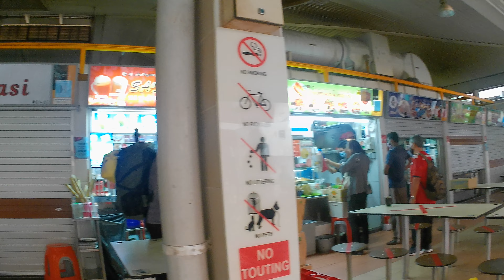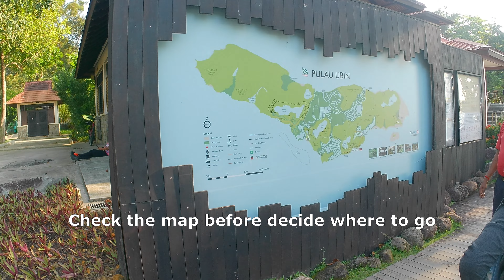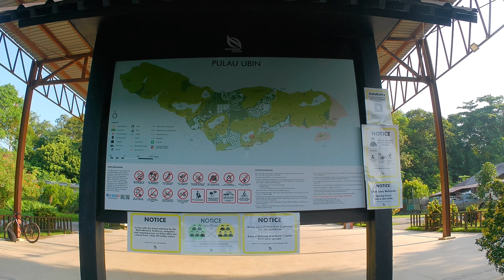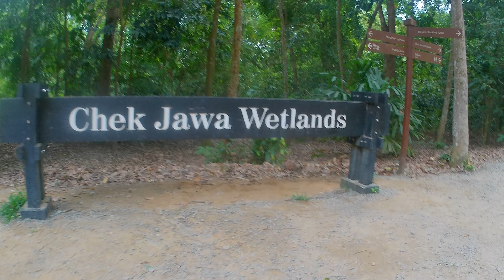A Day Exploring Pulau Ubin Singapore By Bicycle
I just bought my Trek Marlin 4, decided to give a ride from my house at AMK to Pulau Ubin. It was a very hot sunny day. Pulau Ubin such an interesting place to visit in a way to get back to natural from a busy city of Singapore. Suitable for anyone seeking for activities such as hiking/trail, mountain biking and fishing.